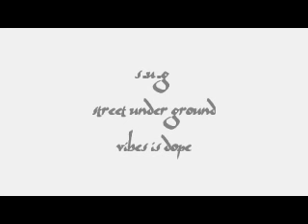S.U.G STREET UNDER GROUND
SUG STREET UNDER GROUND